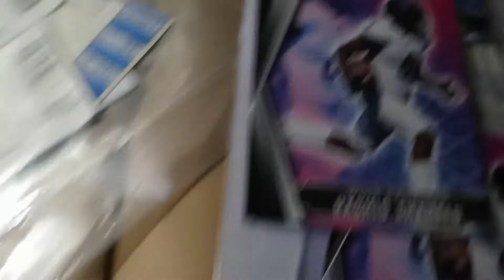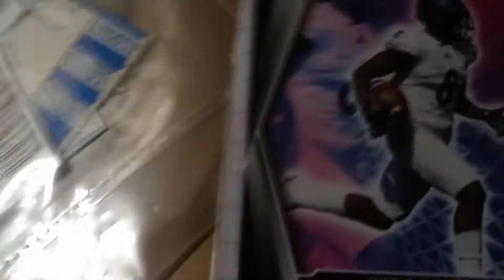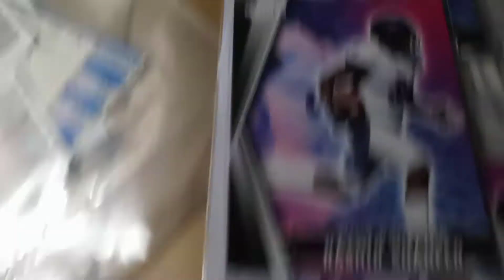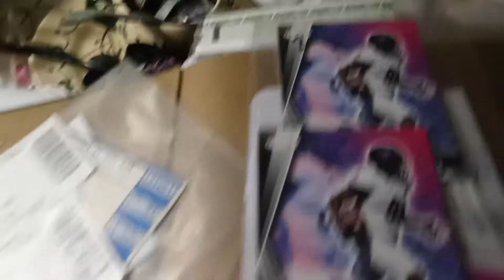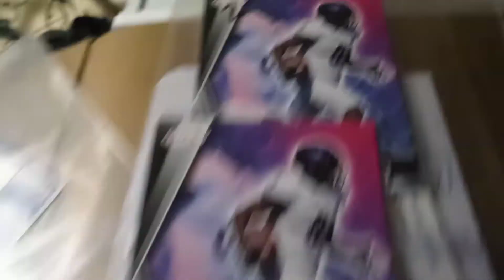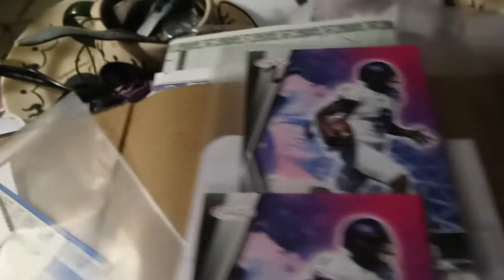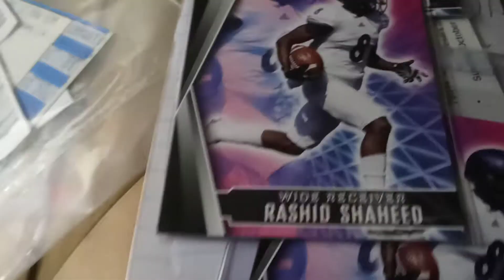Rumor that Saints to Trade Rashid Shaheed to Tampa Bay Buccaneers Nov. 8 2022